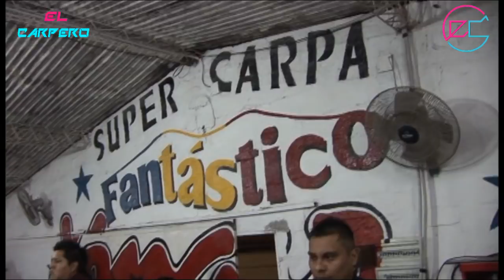LOS HERMANOS AGUILERA | SHOW EN VIVO 02/07/2017 | FANTASTICO YONAR | SALTA ARGENTINA | EL CARPERO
COMPARTE!!

LA MEJOR MUSICA EN NUESTRO CANAL

SHOWS EN VIVO FANTASTICO YONAR

CARNAVAL 2017 | SALTA ARGENTINA | EL CARPERO